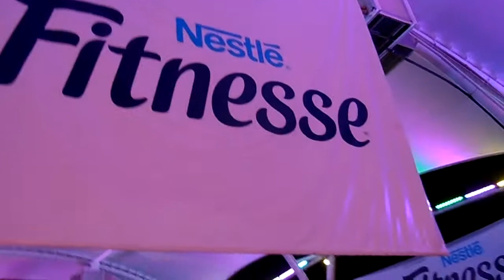women's marathon i city (part 1)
Warm up at the first woman marathon ever in malaysia by dzdanza team